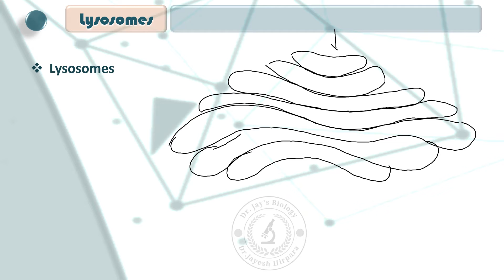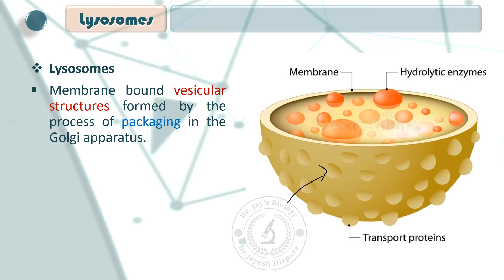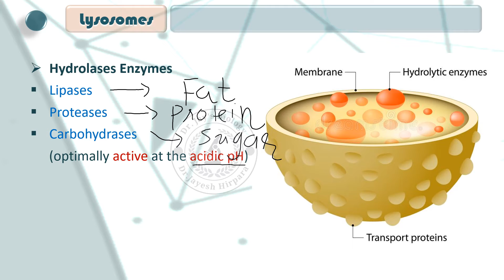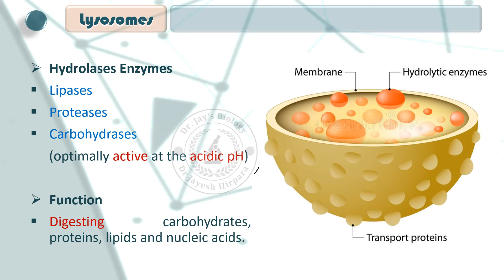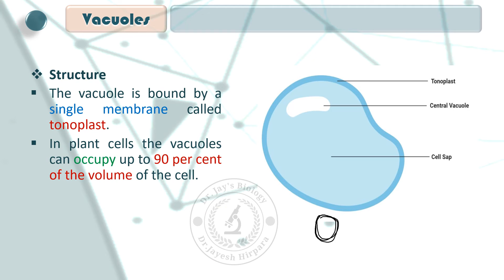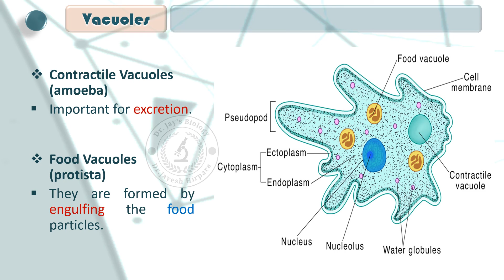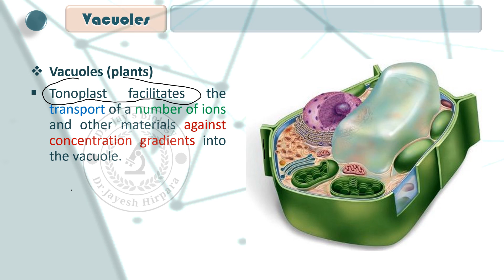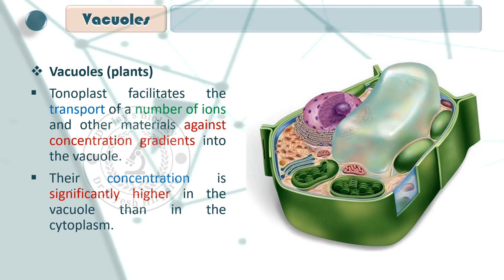Ch 8, Part 13, Lysosomes & Vacuoles